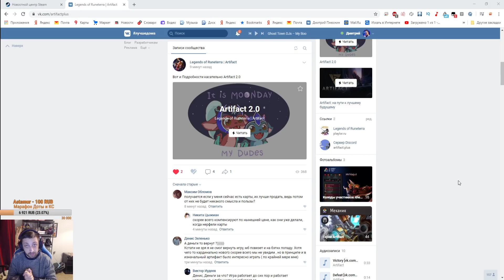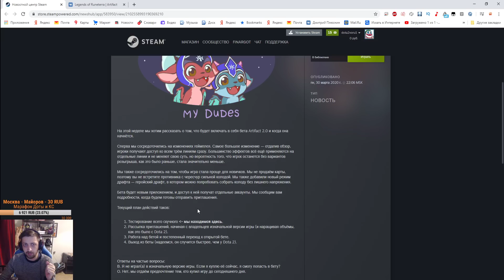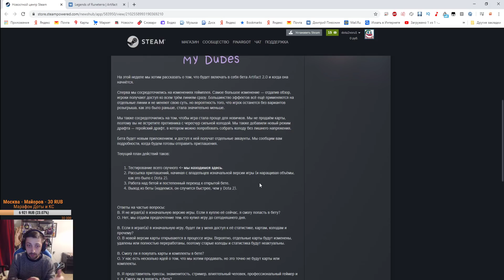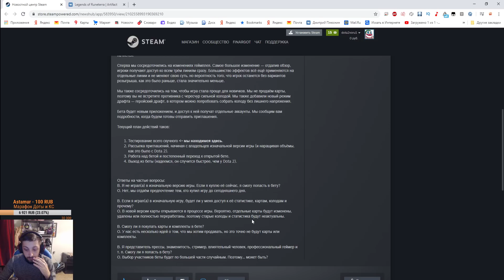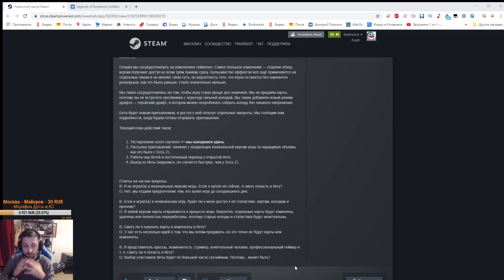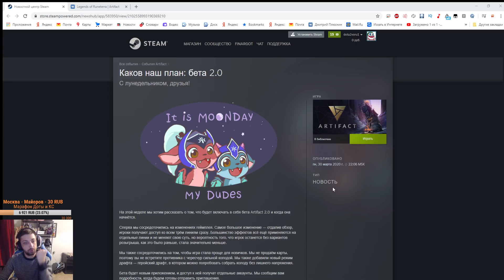Artifact 2.0 - Первые Подробности от Valve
Первые подробности о перезапуске Artifact 2.0